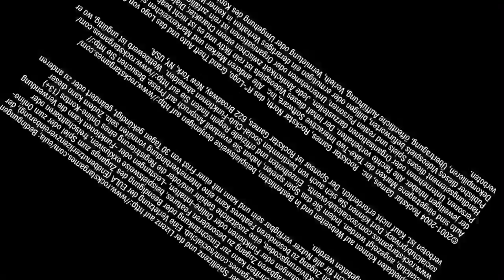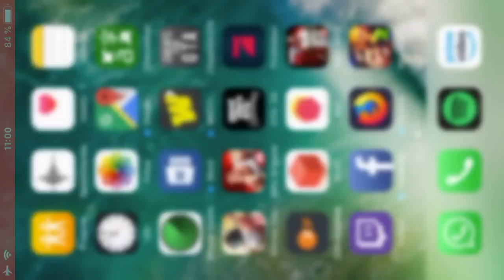eine runde gta san andreas